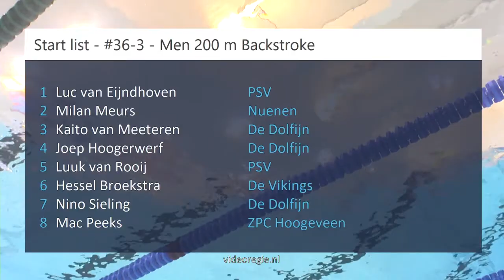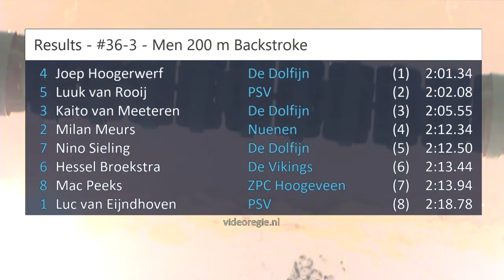#36-3 - Men 200 m Backstroke - ONK kb Den Haag | Zwemmen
ONK kb Den Haag - #36-3 - Men 200 m Backstroke